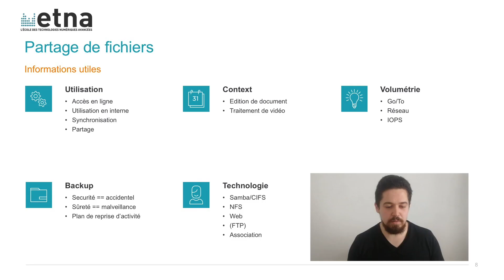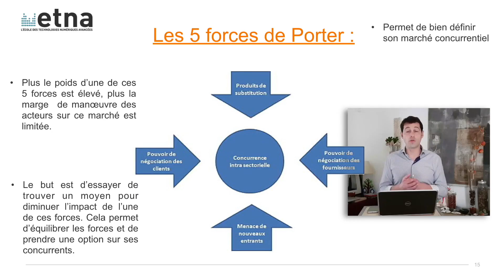Confinés et connectés #5 : Activités maintenues et intervenants mobilisés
Forte de son expertise en elearning et de son réseau d'intervenants professionnels, l'ETNA a pu maintenir l'ensemble de ses activités pédagogiques pendant le confinement. Découvrez le témoignage de nos équipes pédagogiques, intervenants et étudiants.